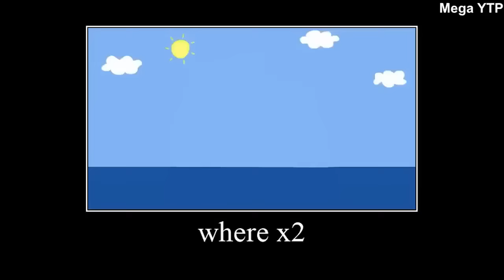PEPPA PIG TRY NOT TO LAUGH